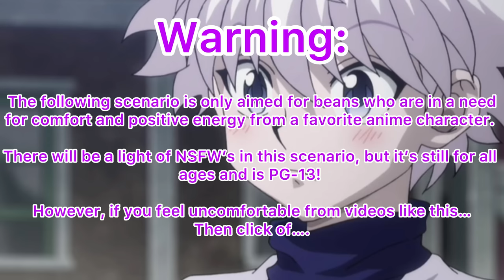HxH Characters Caught You Changing Preference ASMR~ (+13)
Oooh yes, the most annoying thing in the world…never knocking before entering…sadly the world needs to learn some boundaries and not scare someone and soon traumatize themselves! Not sure what’s on the other side!

Lesson learn Beans!

(Plot):

6 characters from the Anime Hunter x Hunter walks in on you changing and see their different reactions from each scenario. Some will be innocent, some will be questionable and some will be…uhhh…you know the rest.

Gon Freecss, Killua Zoldyck, Kurapika Kurta, Leorio Paradinight, Hisoka Morrow and Chrollo Lucifer are from the anime Hunter x Hunter and is created by Yoshihiro Togashi.

Songs:

Hani Koi

- Ohayo